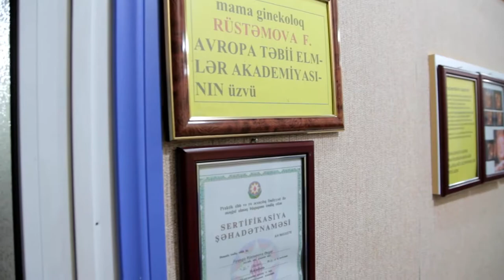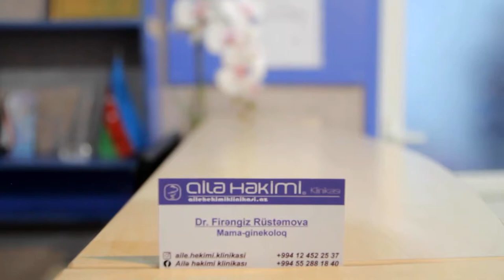Ailə Həkimi klinikası